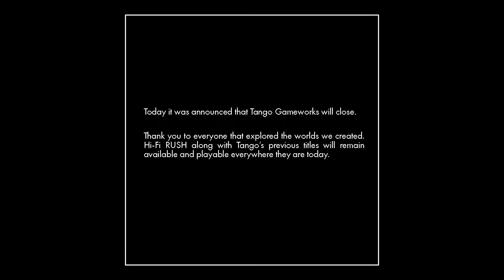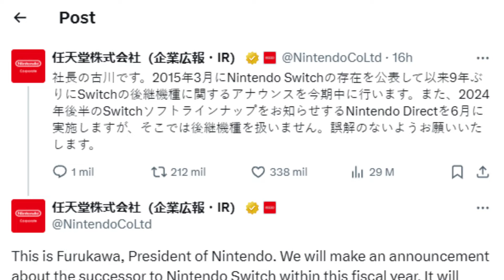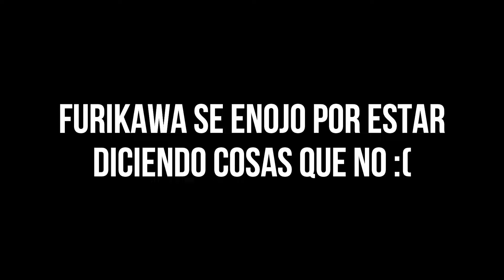XBOX CERRO TANGO Y ARKANE STUDIOS | FUROKAWA HABLA SOBRE LA SUCESORA DE LA SWITCH | Glitcheado #43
KidMauu trae con ustedes, Glitcheado un noticiero NO convencional que tiene como objetivo informarte de manera rápida y concisa sobre las noticias más ‘importantes’ de la semana en temas de videojuegos, anime, películas, etc., todo con un toque de humor e irreverencia.
Es muy importante para mí que me ayuden dando ME GUSTA, COMPARTIENDO y COMENTANDO. Esto me permite mejorar el contenido que presento para ustedes. ¡MUCHAS GRACIAS!

En las noticias:
Xbox cerro 4 estudios de desarrollo de bethesda dando así una de las polémicas mas habladas del día de ayer.

Furokawa presidente de nintendo habla sobre la sucesora de la nintendo switch.

🥰 Gracias a @Gamechops por el uso de su música sin Copyrigh